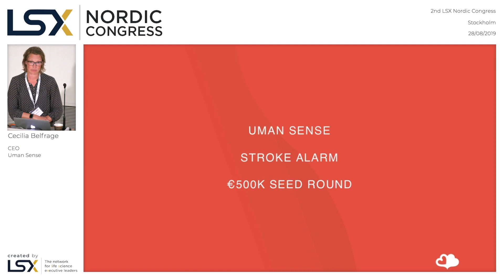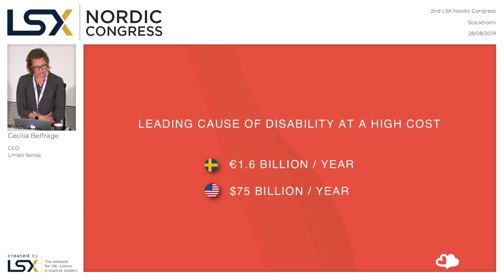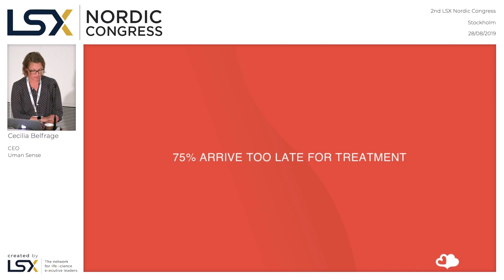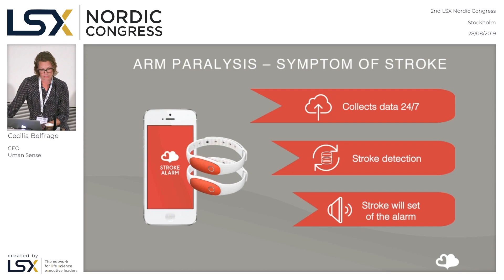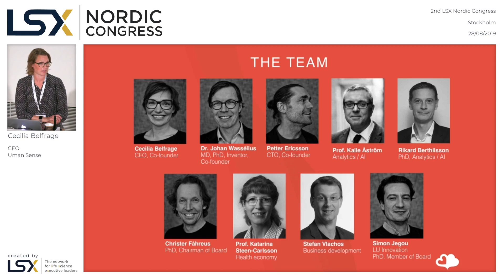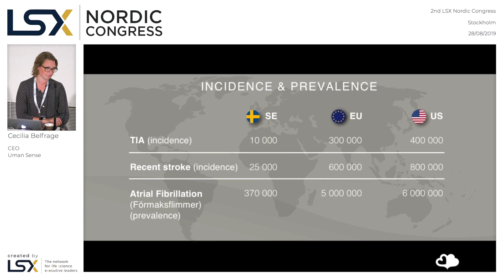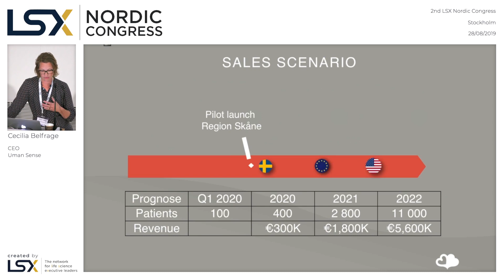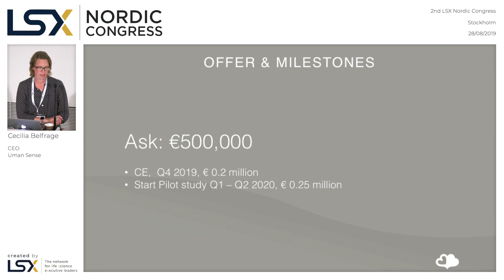LSX Nordic Congress 2019 Presentations - Uman Sense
Uman Sense presentation at the LSX Nordic Congress 2019.